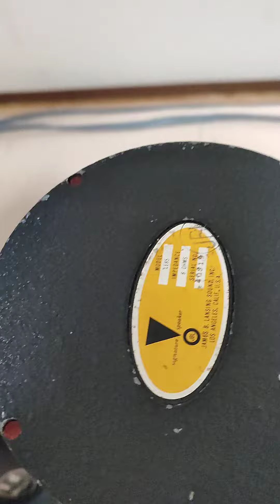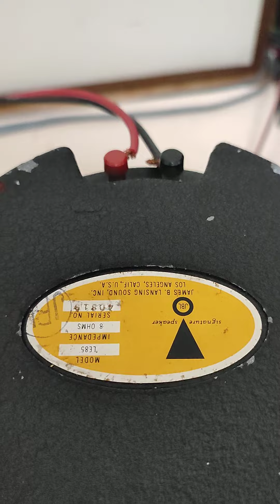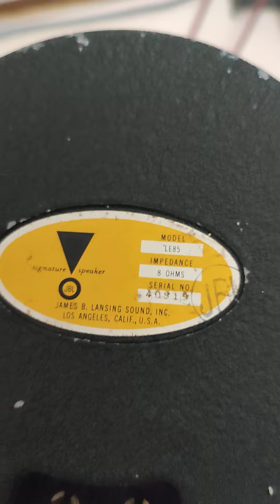Test JBL le85, jbl h92 Âm thanh nhật bãi jbl, tannoy,Altec tại cửa hàng đồ cũ. Zalo LH : 0862373486